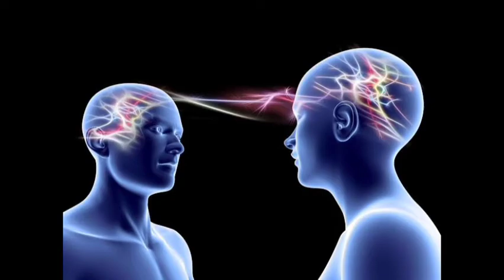TELEPATHY [ Photo Method ] Very Powerful Telepathy Method || Part - 2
Part - 2

பிடித்த நபரின் போட்டோவை வைத்து டெலிபதி செய்வது